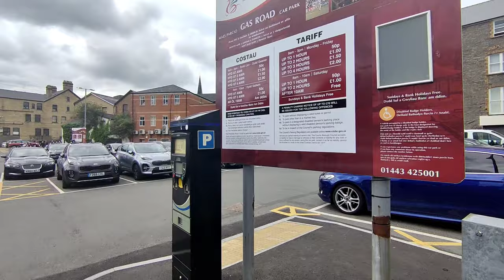UKWales|JobHunt|Marcus Vlogs|Uk Malayalam|UkStudents|Nurses|UkCareHome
Marcusvlogsuk#Jobhunting#Wales#Care home#uk

I Hope That This Content Would  Be Informative  And Entertaining💓

Please Let Us Know About Your Suggestion For This Video Through Your Comments💕

Business Queries : akarunkoshy@gmail